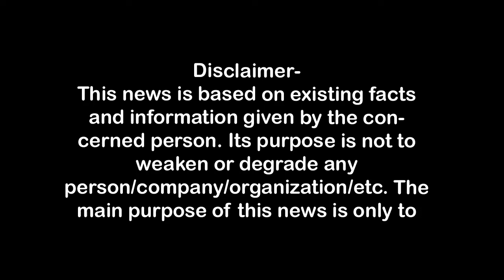सौरभ जैन सुमन ने योगी को किया टैग, जैन बंधु बोले सिक्योरिटी के लिये कर रहे ये हरकत First Byte.tv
क्या सदर थाना चला रहे हैं सौरभ जैन सुमन- आरोप,
किसी भी घटना से हमें क्यों जोड़ देते हैं सौरभ,
फेसबुक हैक का आरोप लगाया सुदीप जैन व अक्षय जैन पर,
चार करोड़ रुपये मानहानि का सौरभ को नोटिस दिया,
साइबर क्रिमिनल द्वारा ऐसे कॅाल करना इन दिनों आम बात-अक्षय,
सौरभ ने शिकायत एक्स पर पोस्ट कर योगी को किया टैग,
ये हरकत कर सिक्योरिटी लेना चाहते हैं सौरभ-सुदीप,

1.वाकई मोदीजी की तुलना नेहरूजी से नहीं की जा सकती